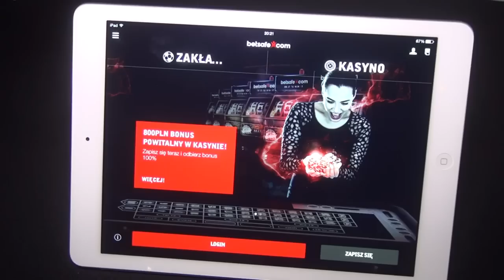KSW 28: Michał Materla przed walką z Jorge Bezerrą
Michał Materla podczas spotkania z mediami przed KSW 28. Tym razem materiał łączony, na podstawie pytań zgromadzonych dziennikarzy. O zaskoczeniu po tym jak Bezerra nie zrobił wagi, walce w rodzinnym Szczecinie plus wiele wątków pobocznych.